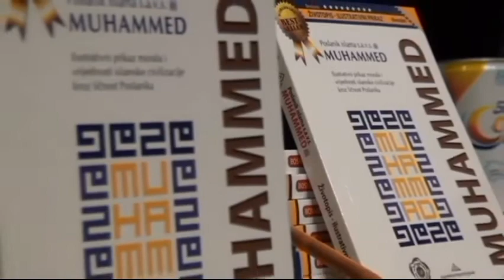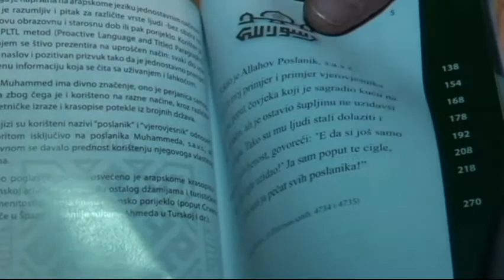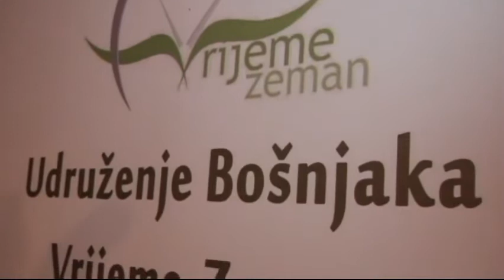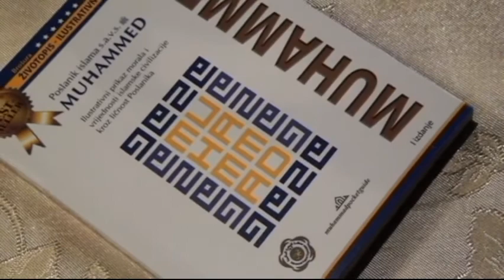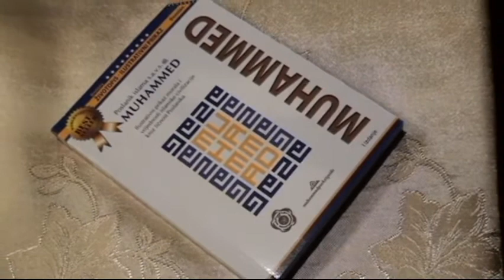Promocija knjige Poslanik islama Muhammed s.a.w.s 1.dio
Udruženje Bošnjaka Vrijeme-Zeman organizovalo je promociju knjige Poslanik islama Muhammed s.a.w.s u Tešnju dana 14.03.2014 godine.gosti su bili uvaženi  Dr.šefik Kurdić Mr.Fuad Omerbašić Mr.Hfz Ahmed Bukvić i promotor knjige Mr.Jasmin Hadžikadunić.